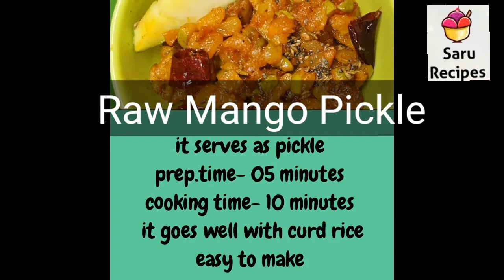raw mango pickle || Manga uruga || saru recipes || aam pickle || easy pickle